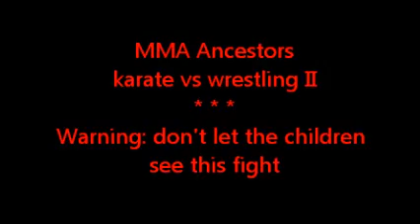MMA Ancestors - karate vs wrestling II.wmv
extremely brutal headbutt ko - please don't let the children see this fight
Those fought under uncertain rules